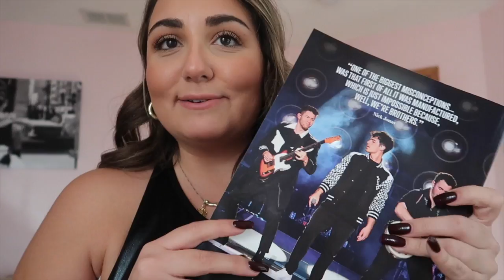VLOG | HANDBAG UNBOXING, STARBUCKS HOLIDAY DRINKS!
Products/Items Mentioned In This Video

⇢Rhinestone Headbands
⇢Evil Eye Necklace
Use code 'zm995' to get $9.95 Rx glasses plus free US shipping at
The style number is s6376x
▸Lock Charm Layered Necklace
⇢Jewelry Alex and Ani Bracelets, Michael Kors Studded Earrings, Necklaces Sicilian Italian Horn

MY SIZES / MEASUREMENTS
Height: 5'2
Top Size : 10  L/XL

Pant Size : 8-12 L sometimes XL
Shoe Size: 7.5/8
Bust: 38, Upper Waist 34, Lower Waist 39, Hips 41

Camera: Canon Rebel T3i
Vloging Camera : Canon G7X Mark ii
Editing Software: iMovie